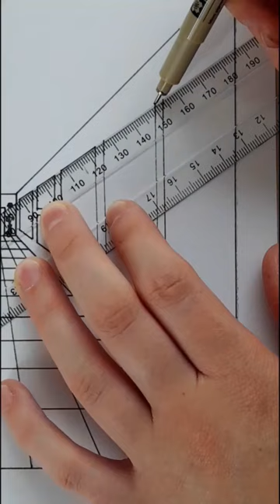TUTORIAL: My Mini Art Gallery✨️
Cute mini art gallery, tutorial pencil drawing